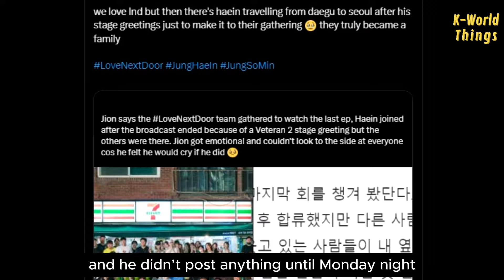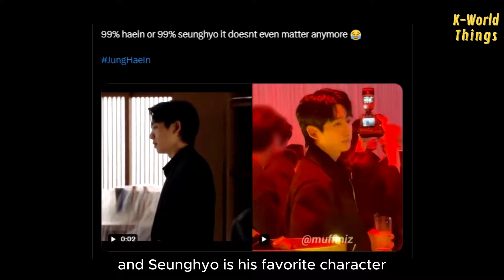Haein was willing to fly directly from Daegu to Seoul just to watch the final of LND with the crew😫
During the airing of the final episode of Love Next Door, Jion mentioned in his new interview that the entire team gathered to watch it together, including Haein, who at that time was promoting Veteran 2 in Daegu.

He flew directly from Daegu to Seoul, not to mention he got sick that day too and he didn’t post anything until Monday night. Maybe that’s also why Somin posted a photo around 2 a.m. with the caption, "Don’t get sick".

Fans also remembered Jung Haein’s moment in this show, where he said, “Love makes the impossible possible, even if I’m tired, I’ll go”. Well, since Haein is an Aries, they are known for valuing quality time. When they’re with someone they care about, they want to be fully present and engaged 🥰.

And we know why Haein went to such lengths, because this was a special drama project for him, and Seunghyo is his favorite character. Interestingly, this drama marked to be the one that made Somin active in promoting on her Instagram.